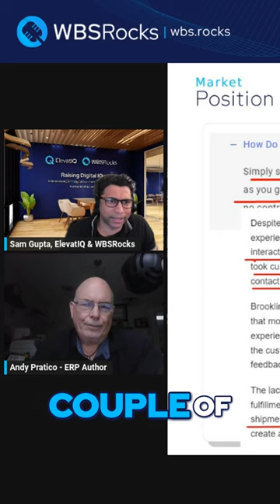Unbelievable Free Trial Offer for Container Shipping Valued at Billions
So they have a free trial, and with that, you get up to 50 containers to get you started.

Some small companies might not even be shipping 50 containers.

So they are probably going to get it for free.

And their valuation is like a couple of billion dollars. They are funded by one of the hottest privateequity right now.